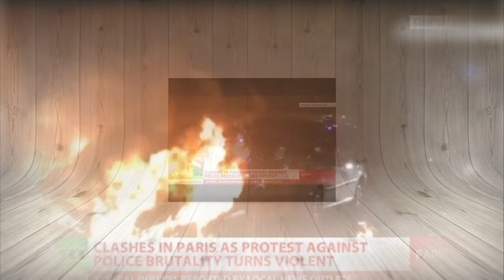French carnival explosion at a fair in Villepinte leaves many people injured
AT least 18 people were injured in an explosion at a fair in Villepinte, a Paris suburb, according to French media reports.

Three children and the mayor were among those injured. At least five people were reported to be seriously hurt.

The explosion took place during the lighting of a bonfire. It was believed to be accidental and not linked to a criminal or terrorist act.

One man told Le Parisien there was immediate chaos and panic and that he saw “a man with a broken arm, a child with blood on his face” and “people running around to find their children.”

Another witness said: “The kid was screaming and covered in blood.

One video which has been posted by France 24 (see above) shows how the blast occurred, before viewers can hear hundreds of people screaming in shock as they flee the scene. The camera also drops as the person filming the incident was unable to keep calm.
“To begin with, everyone thought the explosion was planned, then we realised something had gone terribly wrong.”

Other video footage and a Periscope stream shows a huge fire, as well as fire trucks, ambulances and police cars at the scene.
–– ADVERTISEMENT ––

those at the event were immediately evacuated from the carnival grounds.

Dozens of carnival-goers were injured by the explosion or flying debris, most of them suffering from shock as well as minor to moderate injuries. A least four people were seriously injured in the blast.